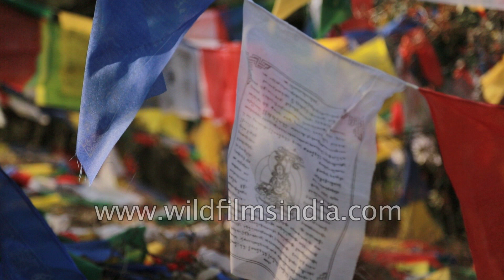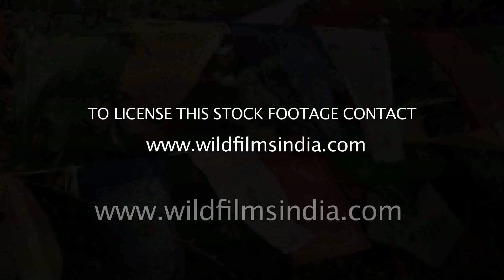Tibetan prayer flags on wildfilmsindia Flag hill in the Himalaya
The red, blue, yellow, white and green Buddhist prayer flags represent elements like air, fire, water and earth. White symbolises air, red is fire. Green is water, yellow is earth, and blue is wind. They also represent directions – North, South, East, West and Center.

The reason why they are put high above the roof is so that they flutter in the wind. It is said that they emit positive spiritual vibrations and that the prayers are carried by the wind like silent prayers. The horizontal ones are called Lung Dar and the vertical ones are Dar Cho.

Source: Indiatimes